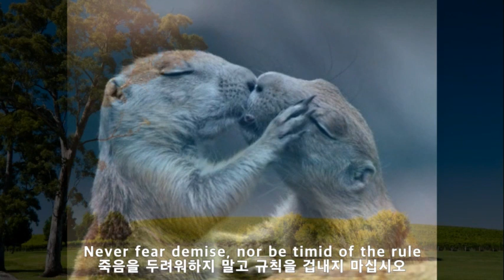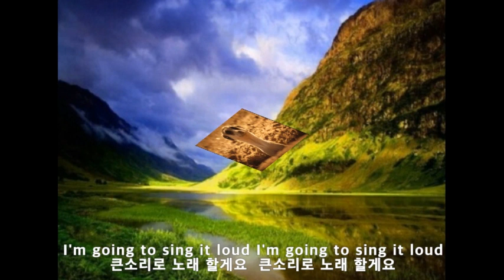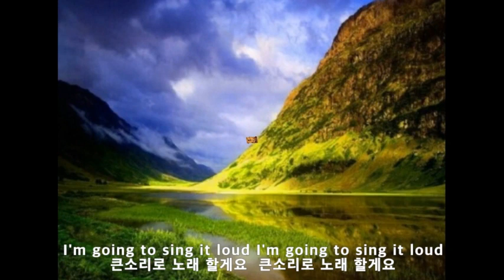Caroline Jones - Rise